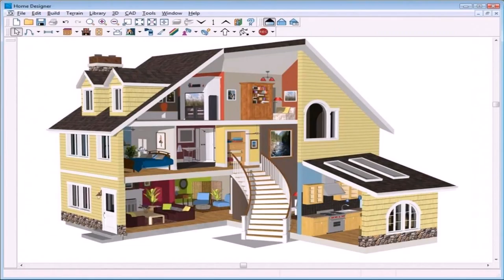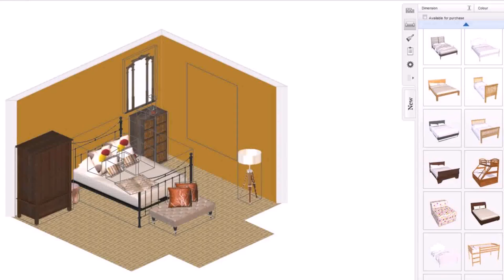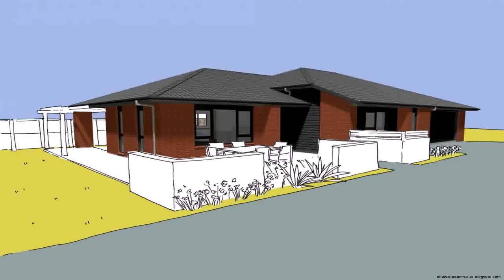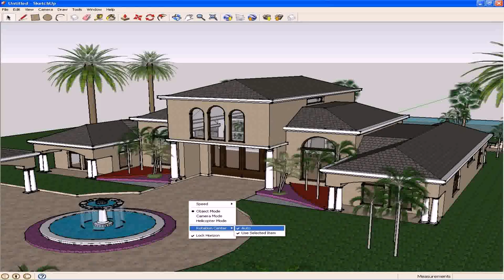Design Your Dream House Online Free Game - Gif Maker DaddyGif.com (see description)